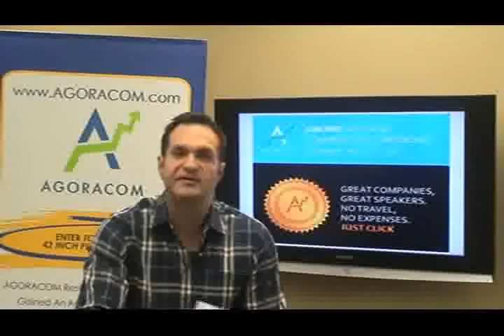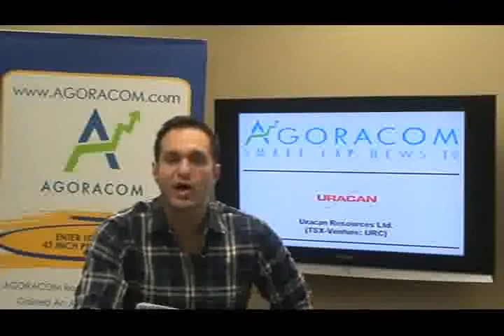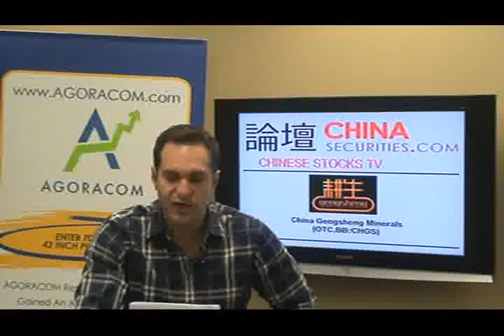AGORACOM Small-Cap Gold and Resources TV - November 25, 2009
Today's show features:

Uracan Resources - TSX-V:URC   $0.37,
Hinterland Metals - TSX-V:HMI   $0.07,
China Gengsheng Minerals - OTC BB:CHGS   $2.00